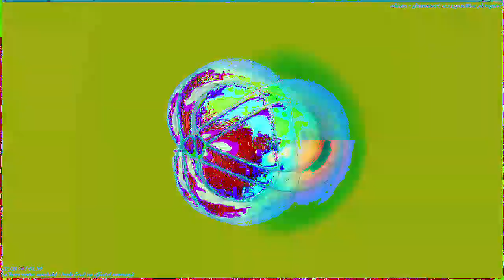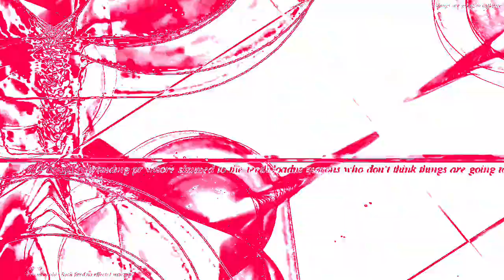[EPILEPSY WARNING] Movie 23 02 04 22h01m00s